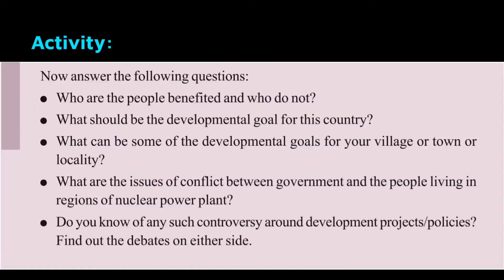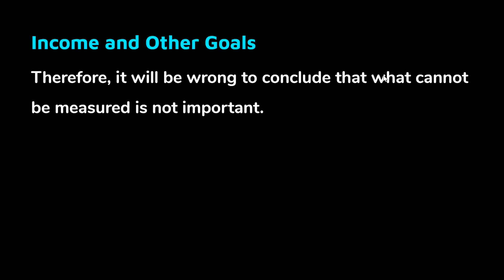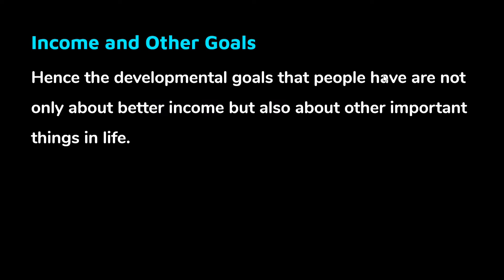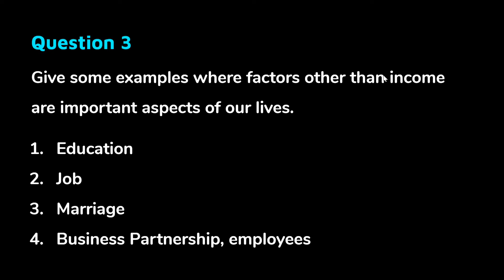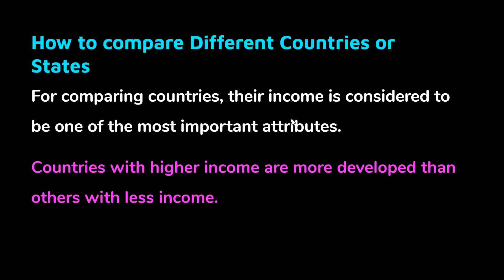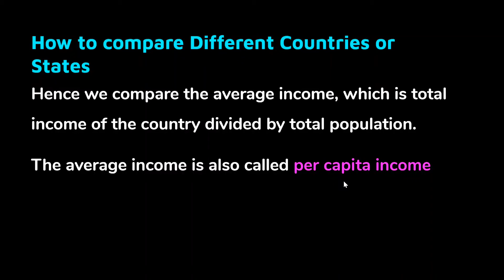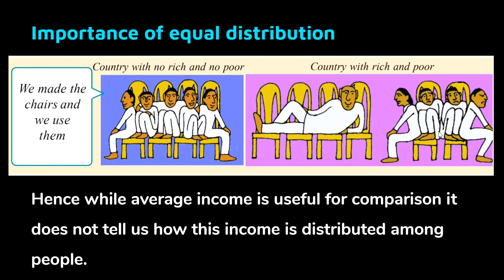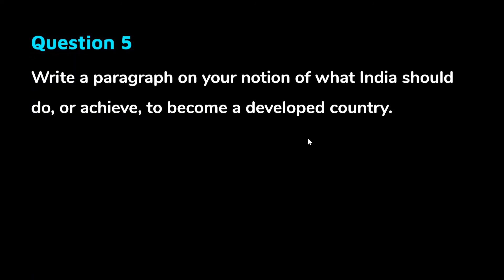IDEAS OF DEVELOPMENT [ Part 2 ] , 10th class, 2nd lesson, for English medium students || Learn Right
In this video we shall discuss about Income and other goals and world development report in Andhra Pradesh 10th class Social studies Chapter 2 Ideas of Development.

The video is meant for English Medium students but explanation is in Telugu language for better understanding.

I hope that explanation is very clear and you don't have any doubts.
If you have any doubts, please ask me in the comment section below... I will try my best to answer within 24 hours.

Thankyou a lot for your support.

An amazing quote for you:
"For beautiful eyes, look for the good in others; for beautiful lips, speak only words of kindness; and for poise, walk with the knowledge that you are never alone." - Audrey Hepburn